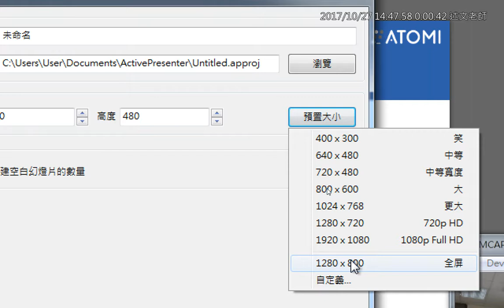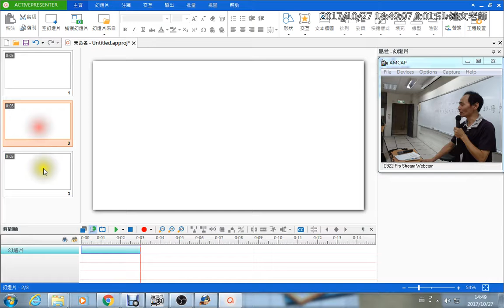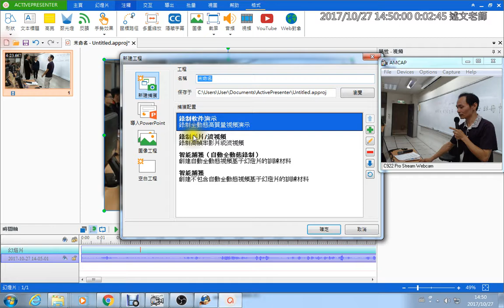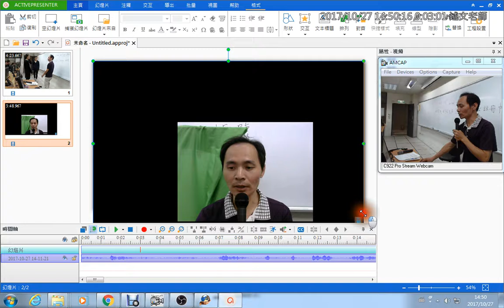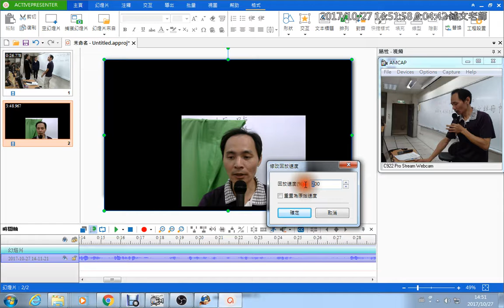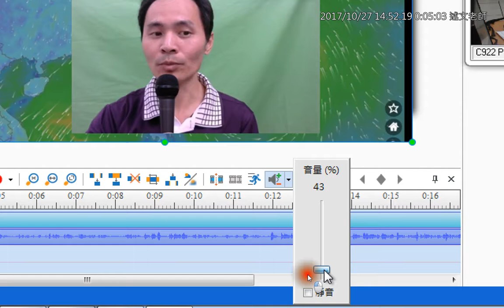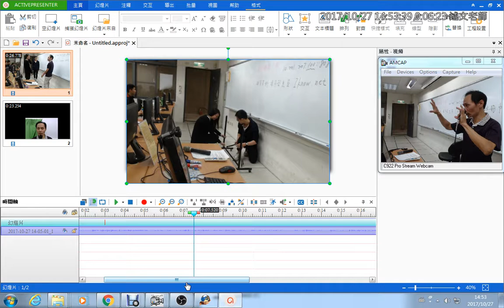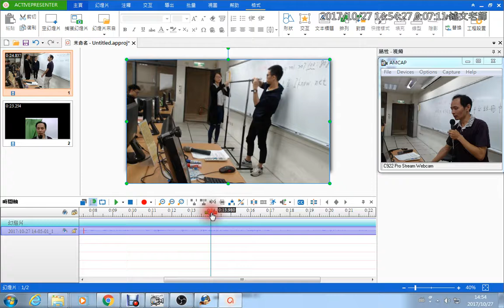08：ActivePresenter開新檔案、加入視訊與調整影片播放速度